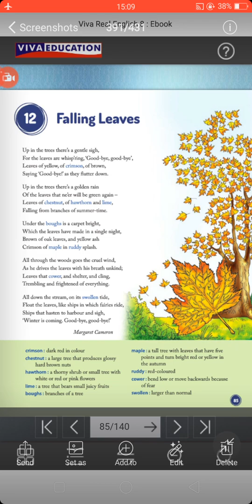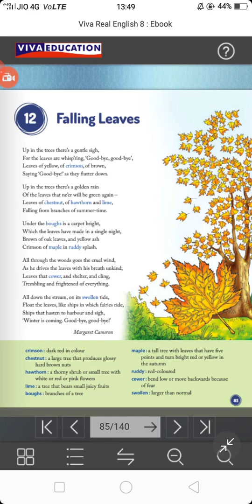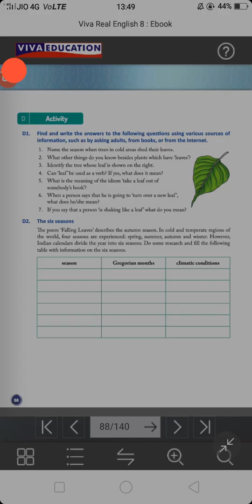CLASS 8 ENG CHP 12 FALLING LEAVES